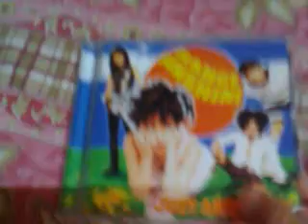JUDY AND MARY -hello orange sunshine ori cd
yeah!!my 1st JAM ori stuff!wahahahaha